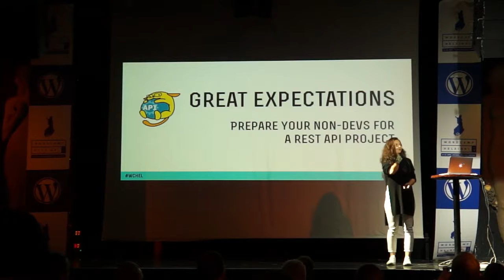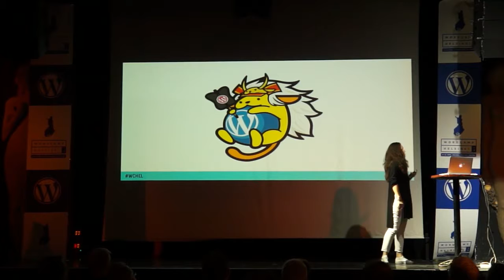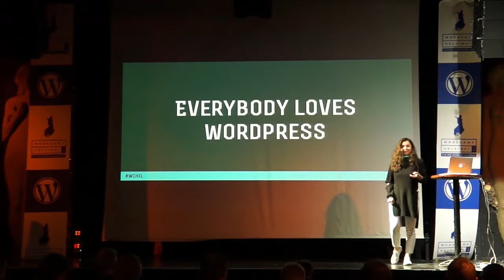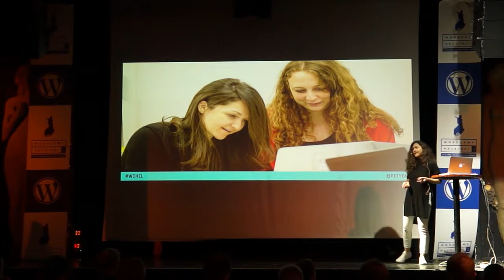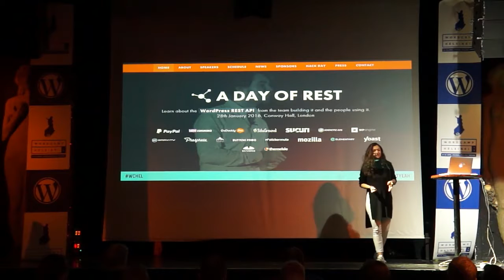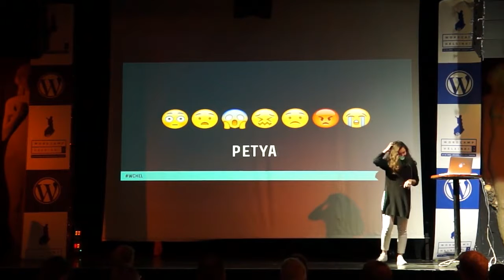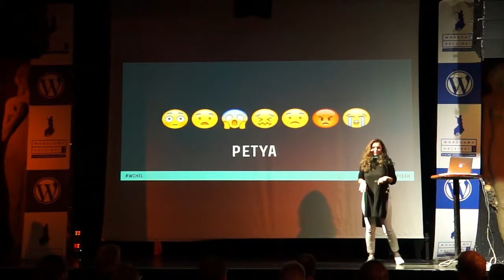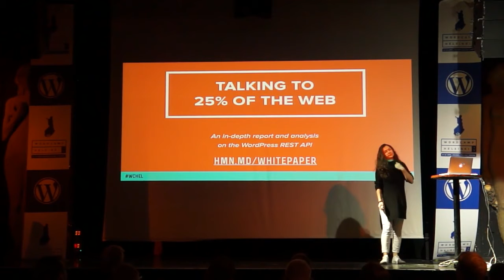Petya Raykovska: Prepare Your Non-devs For A REST API Project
There is a hype surrounding the WordPress REST API these days. People focus on how it will change the future of WordPress, allow developers to expand the range of projects they can build, make WordPress popular outside its own bubble.
What we rarely talk about are the challenges presented by the REST API especially for non developers. This talk focuses on them and gives you a checklist to make sure both your clients and your non-developers know what to expect from a REST API project.